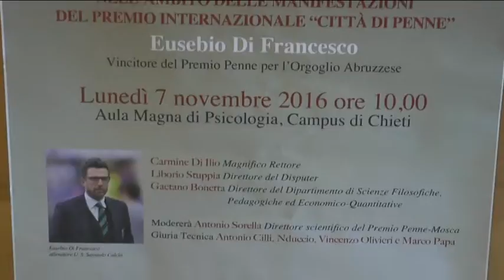Premio Penne al mister Eusebio Di Franceso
L’edizione 2016 del Premio Penne per l’Orgoglio Abruzzese è stato assegnato all’allenatore del Sassuolo Eusebio Di Francesco, che ieri è tornato in Abruzzo per ricevere il riconoscimento